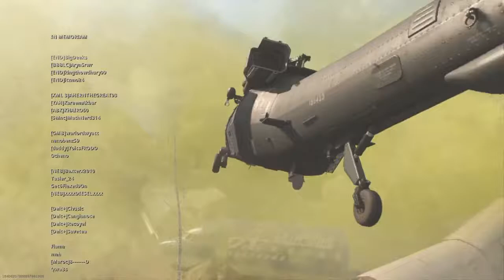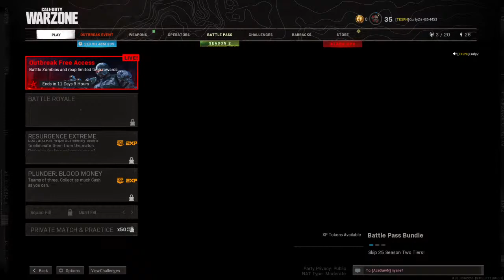Pabuhat kay AceDawn | Road to 500 Subscribers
Newbie on live stream and games.